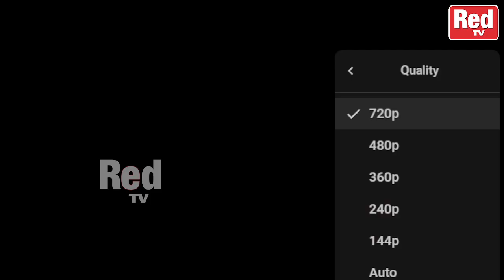Minister Ambati Rambabu Fires on Kotamreddy Sridhar Reddy in Assembly | CM Jagan | RED TV TELUGU